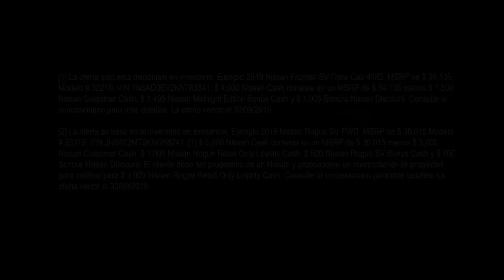Nissan Mes de la Camionetas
Septiembre es el Mes de las Camionetas de Nissan, donde puede obtener enormes ahorros en New Nissans. ¡Elige un Nissan Frontier SV Midnight Edition 2019 con hasta $ 4,000 de descuento! O un Nissan Rogue SV 2019, con un descuento de hasta $ 5,000. Independientemente del Nissan que elija, tenemos el vehículo para usted. ¡Nos vemos aquí, en Sonora Nissan!